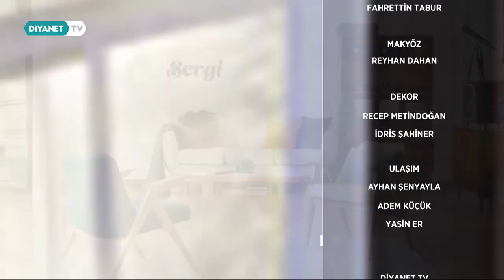Aile Zamanı - 35.Bölüm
Aile Zamanı programında aile ve dini rehberlik bürolarına gelen sorular dini, sahih ve güvenilir bilgiler ışığında cevaplandırılmakta, gündelik pratikler üzerinden hayat tecrübeleri de paylaşılmaktadır.

Sunumunu Betül Erbaş’ın yaptığı programımızda sizlerden gelen sorulara hem saha tecrübesi hem ilmi birikimi ile Zehra Tuncel Hoca cevap vermektedir.